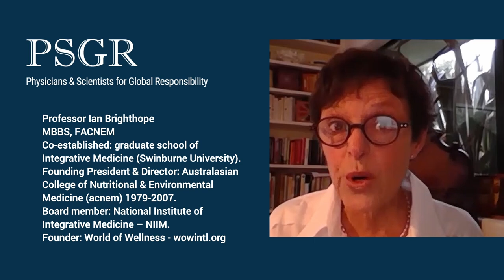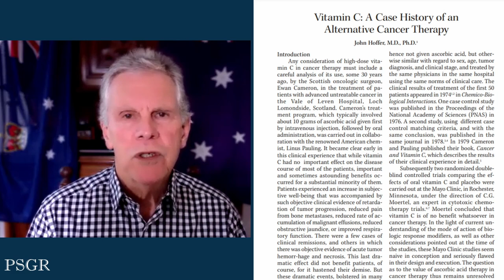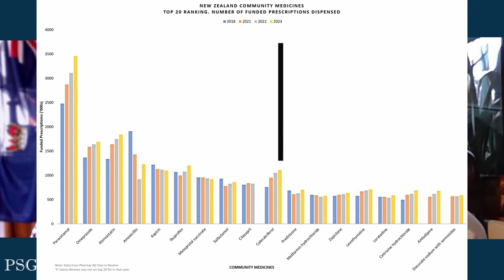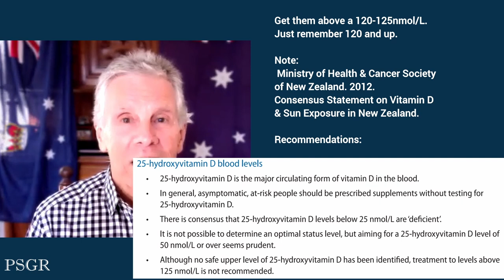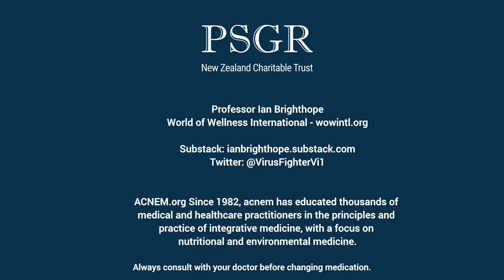What advice would an integrative medicine trailblazer give medical graduates? Prof Ian Brighthope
Professor Ian Brighthope, MBBS, FACNEM. From animal nutrition to medical practice. On Brighthope's frustration as a new doc watching a patient in recovery which resulted in his shaping a career around integrative nutrition.

Discussion encompasses, reversing/reducing chronic & mental illness, high dose nutrients, multimorbidity, cofactors that are often ignored, iatrogenesis and drug-drug interactions.

- Founding Director, World of Wellness International - Beyond surviving, towards thriving. wowintl.org
- Established the Brighthope Clinics - first integrative medicine clinics in Australia
- Founding President ACNEM. Principle lecturer 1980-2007.
- With Professor Avni Sali, formed the Graduate School of Integrative Medicine at Swinburne University in 1996, now National Institute of Integrative Medicine in Melbourne
- National Institute of Integrative Medicine (Australia) - Director of Nutritional & Environmental Medicine.
- Honoured by the Indian Nutritional Medicine Association (INMA).
- Past president Complementary Healthcare Council of Australia, the peak industry body for Complementary Medicines.

Audio version of this interview can be found on Substack & Spotify. Search @PSGRNZ

PSGR.org.nz